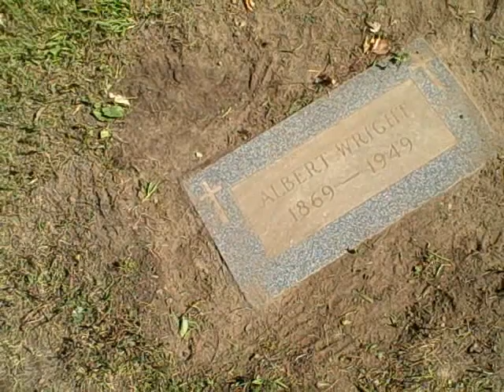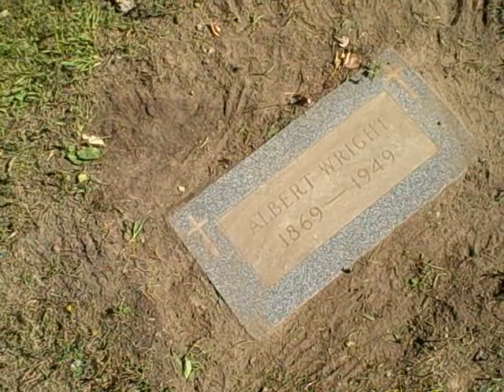Life Of A Grave Digger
some of the many jobs a caretaker of a cemetery does in his day at work are featured in this video.